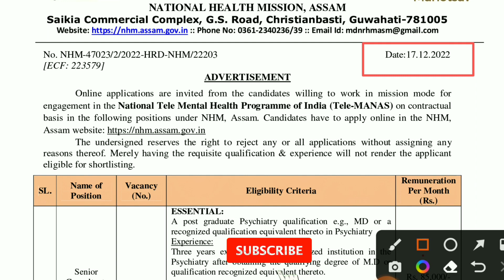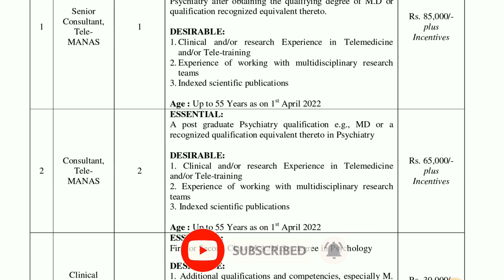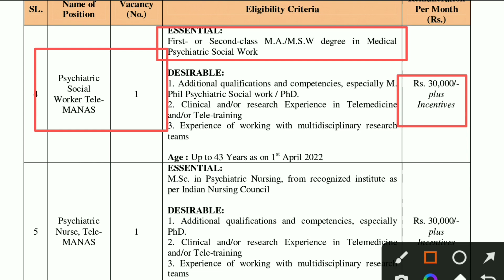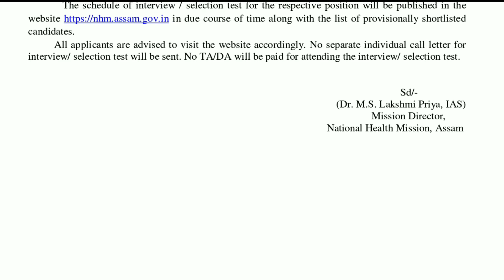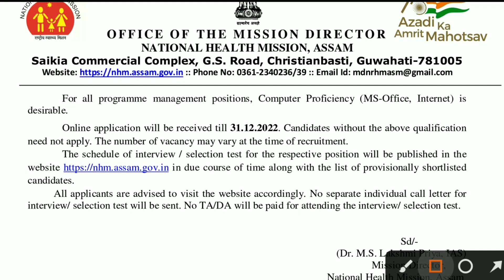NHM NEW VACANCY | NURSE VACANCY | LATEST NURSE VACANCY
NHM VACANCY | STAFF NURSE | ANM | AYUSH MO | PSYCHOLOGIST VACANCY
NEW VACANCY | STAFF NURSE VACANCY | PHARMACIST VACANCY
Staff nurse vacancy 2022
vacancy 2022 new update
vacancy
pharmacist vacancy 2022 form fill
nhm vacancy 2022 last date
Haryana nhm vacancy new update
nhm vacancy 2022
staff nurse vacancy 2022 salary
anmvacancy 2022 result
ऑडिथेरपिस्ट vacancy 2022 document

Notification Health Department
nurse salary, nhm nurse recruitment 2021, nhm staff
nurse question answer, nhm staff nurse result 2021,
nhm staff nurse, nhm staff nurse waiting list 2021, nhmquestion answer 2021, nhm staff nurse allotment 2021,
nhm staff nurse answer key mp, up nhm staff nurse
vacancy 2021, up nhm staff nurse waiting list 2021, up
nhm staff nurse cut off 2021, up nhm staff nurse question
paper 2021, up nhm staff nurse previous paper, up nhm
staff nurse answer key 20121, up nhm staff nurse salary,
up nhm staff nurse result 2019, up nhm staff nurse
vacancy 2020, ubter_nhm_anm_staff-nurse, gnm nurse,
gnm nurse salary, gnm nurses to uk, gnm nurse training,
gnm nurse job, gnm nurse ka work, gnm nurse interview,
gnm nurse course, nursing vacancy 2021, anm, staff nurse
vacancy 2021, anm vacancy 2021 staff nurse vacancy
2021 government, nursing vacancy 2021, anm vacancy
anm nursing question papers, up nhm vacancy 2020,
upnhm, up anm, mp nhm.